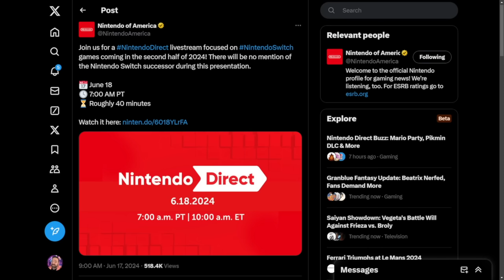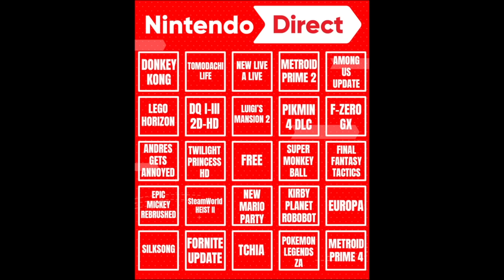Nintendo Direct Announced for Tomorrow!